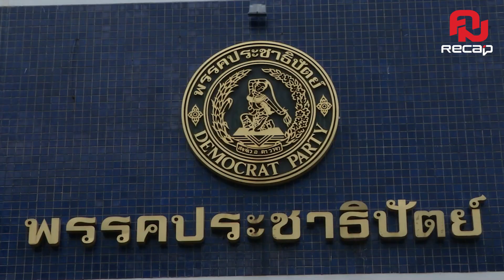ย้อนเส้นทางหัวหน้าพรรค 'ประชาธิปัตย์' | คมRecap